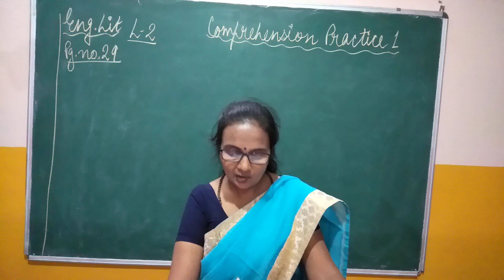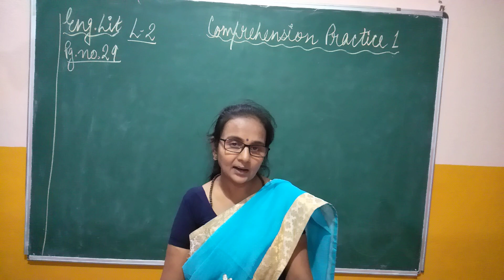Living English L-2 (Comprehension practice 1)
Rules of Comprehension : You will be given a short story or a passage and according to it you have to give answers of the questions